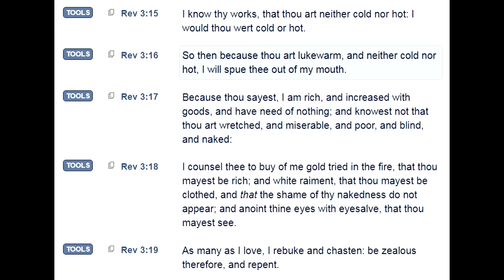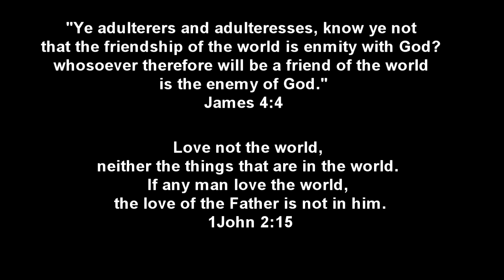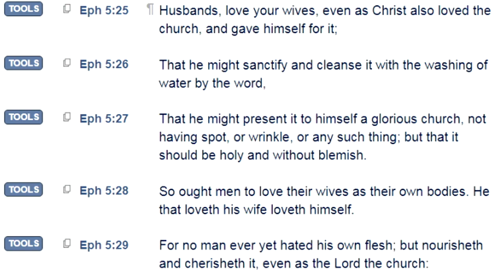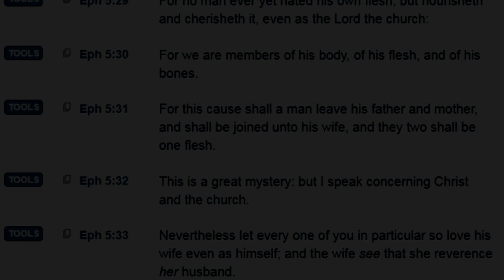Essential - Part 2 - The Message That Needs to Come NOW From Every Pulpit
Pastor Sam answers the question. Every part of the Body of Christ is essential.